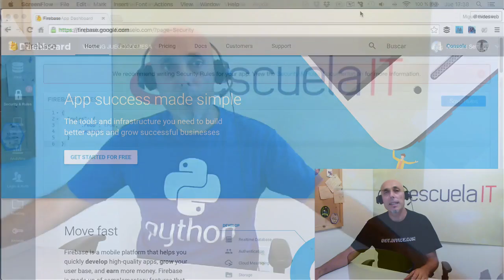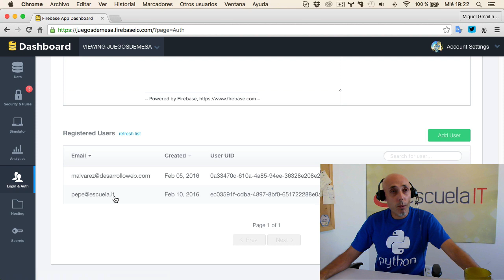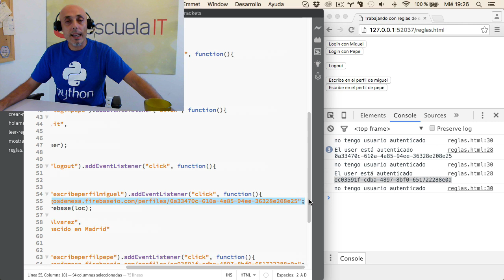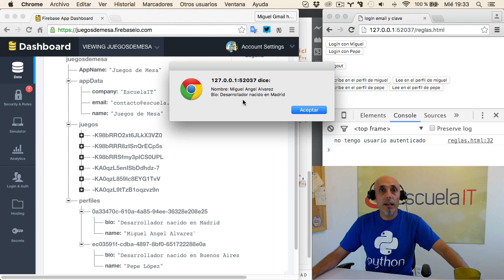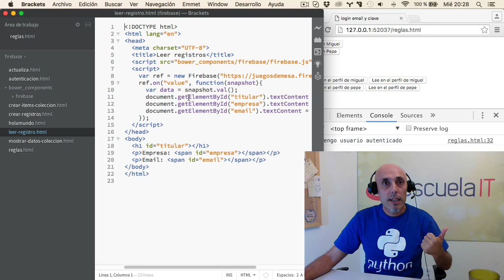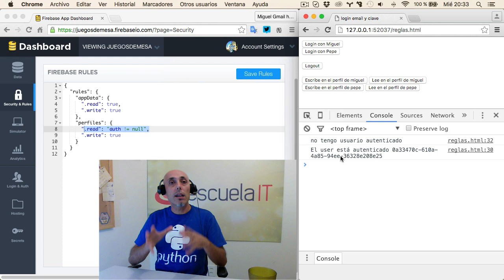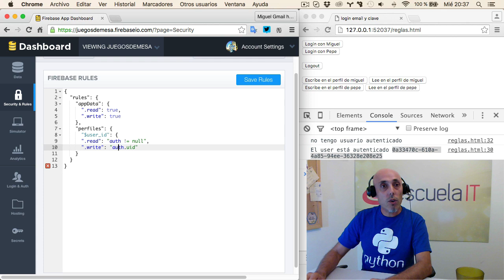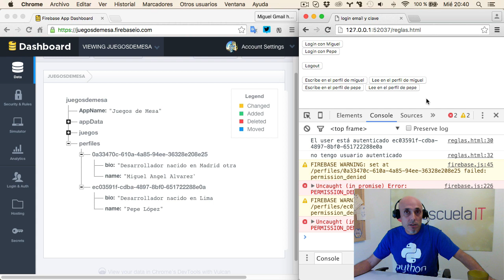Reglas de seguridad en Firebase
Cómo trabajar con las reglas de seguridad en Firebase, para permitir o denegar la escritura o lectura en el sistema de base de datos en tiempo real. Así como para validar los datos que se intente escribir dentro de la base de datos con los mecanismos de validación permitidos en Firebase.